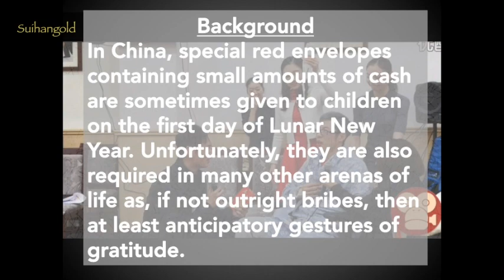Wenjing Sui Cong Han Yang Jin Lei Wang "Red Envelope" w/Eng Subs 2016 CNY Party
Many thanks to @Sherrythomas for translating this whole skit for us!
They performed this skit in the 2016 Team China Chinese New Year party, February 2016.

Some background information about the skit:
In China, special red envelopes containing small amounts of cash are sometimes given to children on the first day of Lunar New Year. Unfortunately, they are also required in many other arenas of life as, if not outright bribes, then at least anticipatory gestures of gratitude.

Most commonly, the family of a patient about to be admitted to a hospital for an important procedure will offer a red envelope containing a significant sum to the physician in charge of the patient’s care, in the hope that the patient will be treated well.

The “Red Envelope” skit, set against this cultural backdrop, was first performed on television. At the Chinese National Skating Team’s 2016 Lunar New Year party, three pairs figure skating teams joined forces to perform their own version of the skit.

The skit centers around a man who is reluctant, as a matter of principle, to give a red envelope filled with cash to the surgeon performing an appendectomy on his father-in-law, so he gives an envelope filled with pieces of paper cut to the size of a stack of 100-yuan bills.

Hilarity ensues, both from the performance itself, and from raucous but good-natured audience comments aimed at Sui/Han and their relationship.

Note: The ending of the figure skaters’ skit is a pared-down version of the original, which piles on many absurd blessings. (The original title of the skit is, in fact, “Three Hundred and Sixty-five Blessings”.)

Cast
Husband: JIN Yang
Wife: SUI Wenjing
Father-in-law: WANG Lei
Surgeon: HAN Cong
Nurse (in gray dress): YU Xiaoyu
Nurse (in red dress): WANG Xuehan